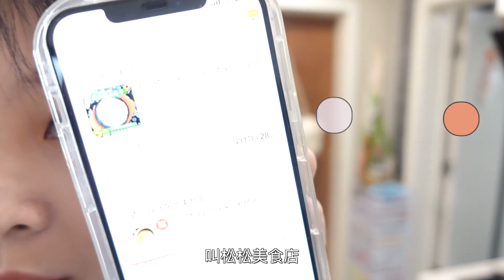【宅家vlog 】豪华版土豆鸡翅根，今天是有求必应局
哈喽 大家好！这里是【梨涡少女mini】的官方YouTube频道。

Hi guys! This is  mini’s food review.

more video list：
👉 【mini早餐探店】在合肥吃早餐得逛俩菜市场才能停
【mini 北京早餐】老北京的第一顿 豆汁焦圈&面茶油饼